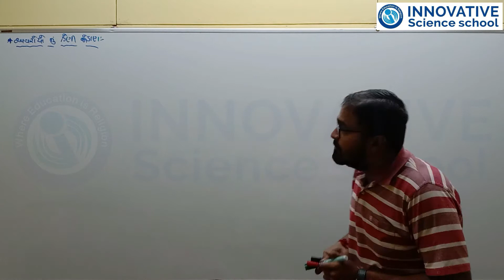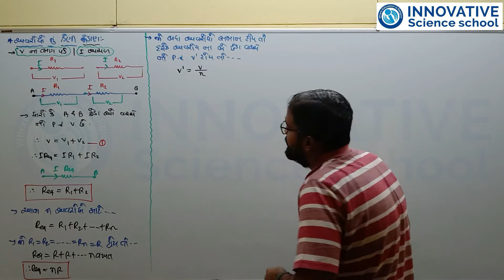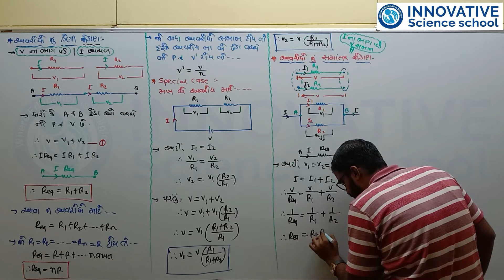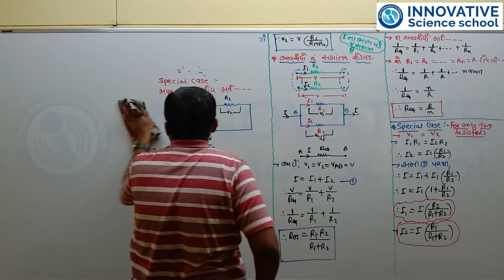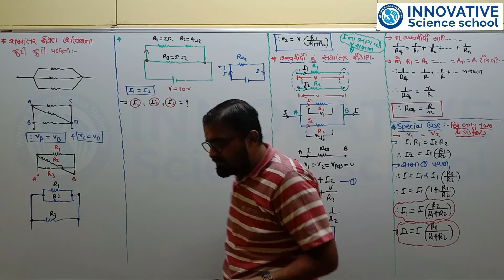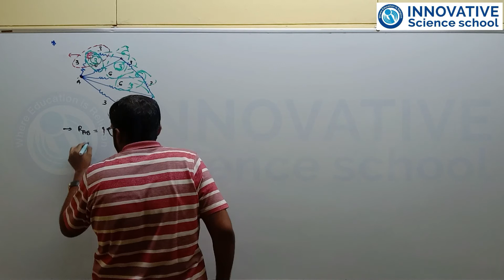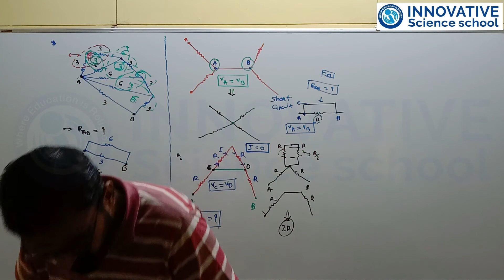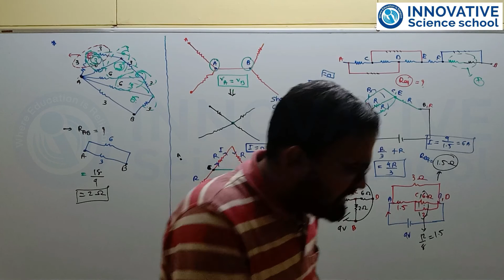L-8 Std-12 Physics Ch-3 Current Electricity - Series And parallel Connection Resistors - Innovative